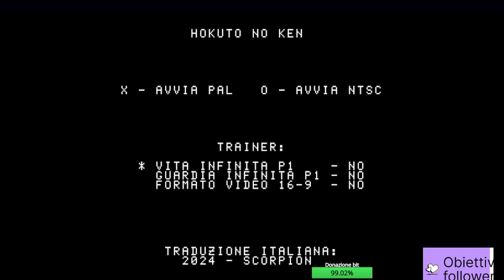Hokuto no Ken - Seikimatsu Kyūseishu Densetsu in italiano! - parte 4